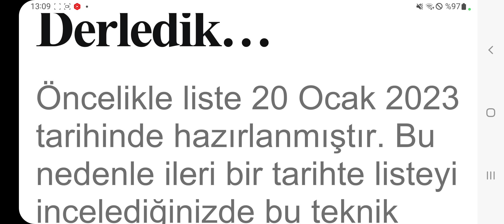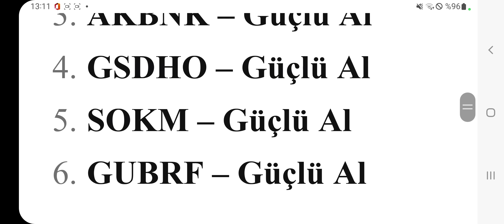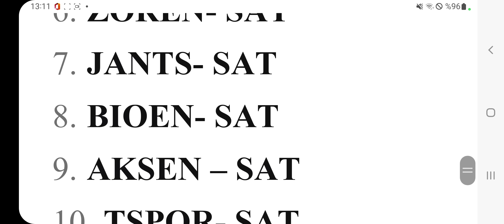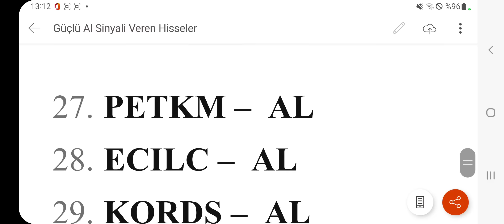Güçlü Al Sinyali Veren Hisseler! Al Sinyali Veren Hisseler! Sat Sinyali Veren Hisseler!